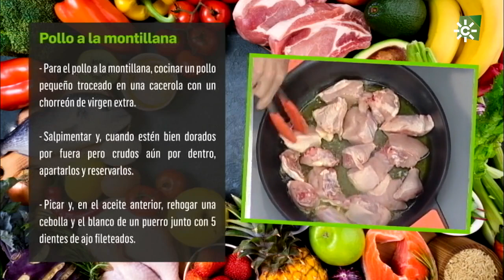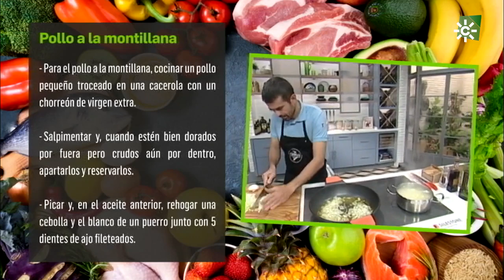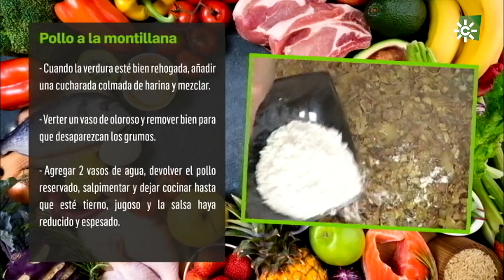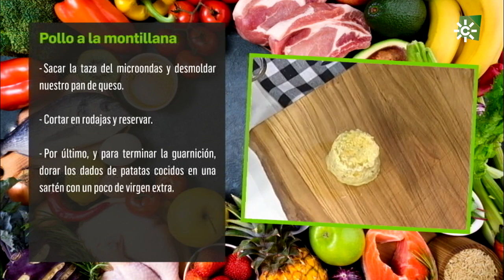Pollo a la montillana con patatas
Enrique Sánchez prepara en esta ocasión un pollo a la montillana con patatas y un delicioso pan de queso.

Ingredientes:

Pollo a la montillana:

    1 pollo pequeño troceado
    1 cebolla
    1 blanco de puerro
    5 dientes de ajo
    250 g de champiñones
    150 g de bacón
    1 cucharada colmada de harina
    1 vaso de oloroso Montilla-Moriles
    Azafrán

Pan de Queso al microondas:

    4 cucharadas de queso rallado
    2 cucharas de harina
    1 cucharada de aceite de oliva virgen extra
    1/2 cucharadita de levadura
    1/2 cucharadita de romero seco
    1 huevo
    1 diente pequeño de ajo

Guarnición de patata:

    2 patatas grandes
    Comino molido, pimentón dulce y romero

Elaboración:

Para la guarnición, pelar 2 patatas grandes y cortarlas en gajos generosos. Disponerlos en una cacerola con agua y un pellizco de sal. Llevar al fuego y dejar hervir 5 minutos. Apartar y escurrir.

Para el pollo a la montillana, cocinar un pollo pequeño troceado en una cacerola con un chorreón de virgen extra. Salpimentar y, cuando estén bien dorados por fuera pero crudos aún por dentro, apartarlos y reservarlos.

Picar y, en el aceite anterior, rehogar una cebolla y el blanco de un puerro junto con 5 dientes de ajo fileteados. Añadir unas hebras de azafrán y unos 250 g de champiñones y 150 g de bacón troceados. Dejar sofreír a fuego medio.

Cuando la verdura esté bien rehogada, añadir una cucharada colmada de harina y mezclar bien. Verter un vaso de oloroso y remover bien para que desaparezcan los grumos. Agregar 2 vasos de agua, devolver el pollo reservado y dejar cocinar hasta que esté tierno, jugoso y la salsa haya reducido y espesado.

Para el pan de queso al microondas, engrasar una taza con 1 cucharada de aceite e incorporar 1 huevo batido, 1 diente de ajo picado, 1/2 cucharadita de romero seco, 2 cucharadas de harina, 1/2 cucharadita de levadura, 4 cucharadas de queso rallado y salpimentar. Mezclar todo bien e introducir en el microondas, a máxima potencia, durante 90 segundos aproximadamente.

Sacar la taza del microondas y desmoldar nuestro pan de queso. Cortar en rodajas y reservar.

Por último, y para terminar la guarnición, dorar los dados de patatas cocidos en una sartén con un poco de virgen extra, sal y pimienta. Antes de que estén en su punto, expolvorear una pizca de comino molido, pimentón dulce y romero.

El reportaje del programa nos lleva hasta Córdoba, para conocer el trabajo en su huerta de un agricultor de los de toda la vida.